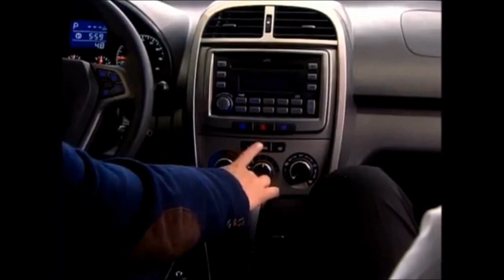Vídeo-book 2 - Ator e Apresentador Alessandro Hänel.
Vídeo-book novo do ator Alessandro Hänel. Ano - 2013.